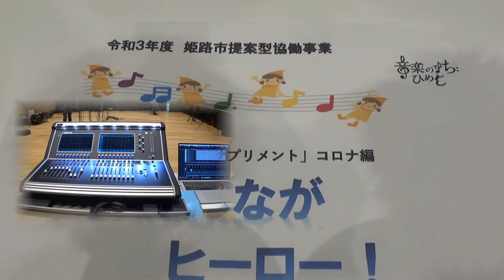30秒の心象風景21628・イベントの準備～姫路市提案型協働事業～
姫路市提案型協働事業「みんながヒーロー」にむけて行われている準備の様子です。アクリエのスタジオで、個別の録音と映像記録などを行っています。ほのぼのジュニア2022とほのぼのバンド'22のメンバーがそれぞれ順に集まって進められていました。